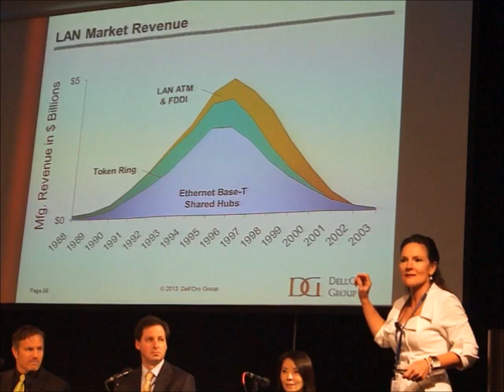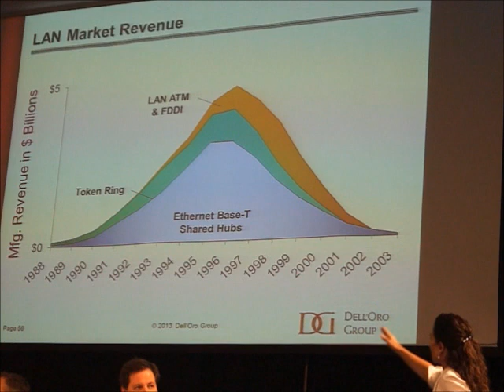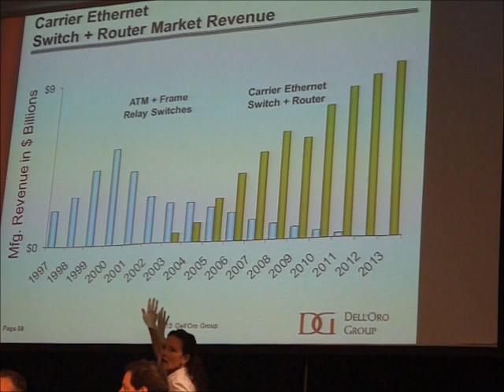Tam Dell'Oro explains how carrier Ethernet has evolved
Carrier Ethernet was also a topic of the event in celebration of the 40th anniversary of the Ethernet. Tam Dell'Oro, founder and president of Dell'Oro group, explained at NetEvents' Ethernet Innovation Summit how carrier Ethernet has evolved.